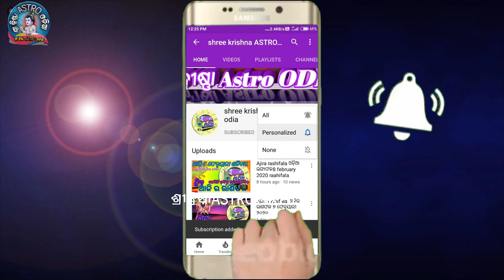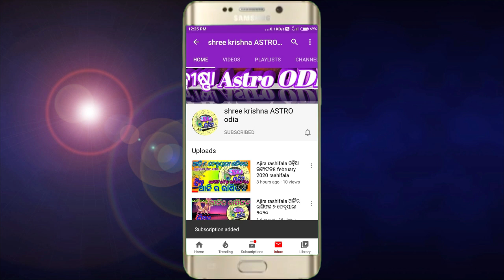Brusha Rashi July 2023 odia | brusa rashi July 2023 odia | July month odia rasifala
about video,,,,,,aji ame janiba 2023 July masara masika rasifala bisayare.

୨୦୨୩ ବାର୍ଷିକ ରାଶିଫଳ ଭିଡିଓ କୁ ଦେଖିବା ପାଇଁ  ଲିଙ୍କ ରେ କ୍ଲିକ କରନ୍ତୁ ⇙⇙⇙⇙⇙click here ⇙⇙⇙⇙⇙⇙⇙⇙⇙⇙

brusha rashi 2023 odia
brusa rasi 2023 odia
brusa rasi 2023
brusa rasi
2023 brusa rasi
2023 rashifal odia
vrish rashi 2023
vrish rashi 2023 odia
rasifala today
2023 brusa rasi odia
rasifala
brusa rasi odia
odia rasifala
2023 odia rashifal
2023 rasi phala odia
rashifal odia
odia brusa rasi
2023 rashifal
ajira brusa rasi
brusa rasi 2023
brusa rasi phala
rasi fala
rasi phala
rasifala odia today
vrish rashi odia
2023
2023 rashi bhavishya
2023 vrish rashi
ajira rashifal
ajira rasifala odia
brish rashifal 2023
brisha rashi 2023 in odia
brusa rashifal
brusa rasi July 2023
brusha rashi 2023 odia July
brusha rashi 2023
meena rasi 2023 odia
odia rashifal 2023
rashi phala 2023
bicha rashi 2023 odia
bichha rasi
mithun rashi 2023 odia
brusa rasi 2023
brusha rashi 2023
brusha rashi 2023 odia today
brusa rasi today
brusha rashi odia
brusha rashi odia 2023
brusha rashi 2023 odia love
odia brusha rashi rashifal
brusha rashi
ajira brusa rasi
ajira brusa rasi phala
ajira brusa rasi odia
ajira brusa rasi rashifal
ajira brusa rashi rashifal
ajira brusa rasi phala odia
ajira brusa rasi ra rashifal
ajira brusa rasi khabar
ajira brusa rasi photo
ajira brusa rashifal odia
ajira brusa rasifala
ajira brusa rasi palan
ajira brusa rasi odia video
2023 rashifal odia
2023 rashifal odia re
2023 rashifal odia singha rashi
2023 rashifal odia dr jayanti
karkata rasifala 2023 odia
mesa rasifala 2023 odia
mina rasifala 2023 odia